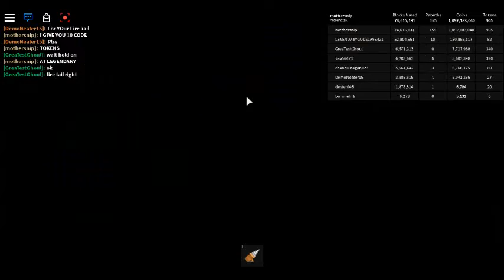roblox Mining Simulator code 10 july 26